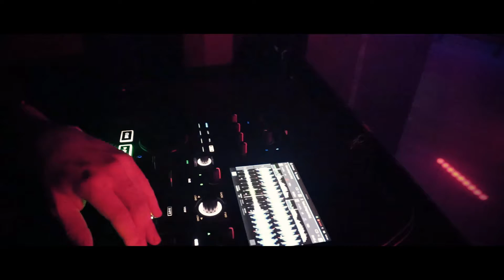Gig Vlog | EOS-Collective Dark Senses 3 Destination Breisach | TH Rav3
Hier für euch ein brandneuer Gig Vlog vom Dark Senses Event, gehostet von EOS-Collective. Dies war ein pures Techno Event, mein erstes dieser Art, bei dem ich auflegen durfte. Richtig nicer Aufbau und fetter Sound. Das Set hierzu werde ich demnächst veröffentlichen.
Ich hoffe euch gefällt dieser Gig Vlog und es werden definitiv noch einige Vlogs dieses Jahr kommen.

Du brauchst einen DJ für deine Veranstaltung, deinen Club oder deine Geburtstagsparty? Du brauchst Licht-/Tontechnik? Du möchtest Lautsprecher für ein kleines Geld für deine Party ausleihen?